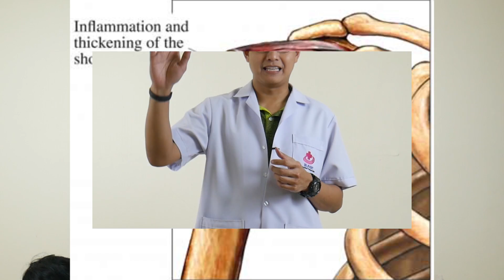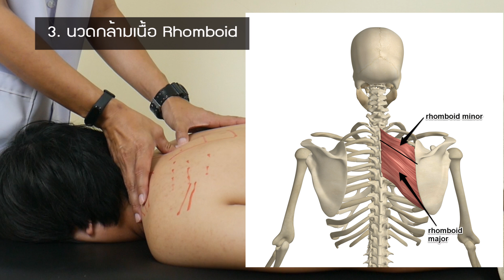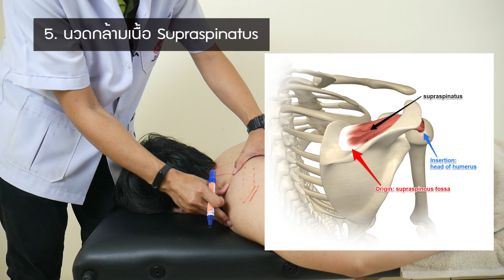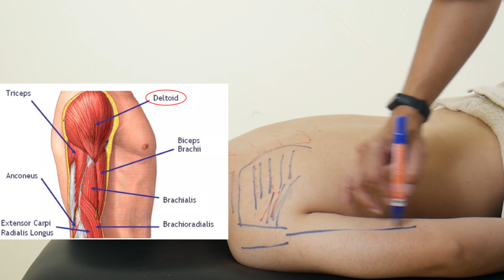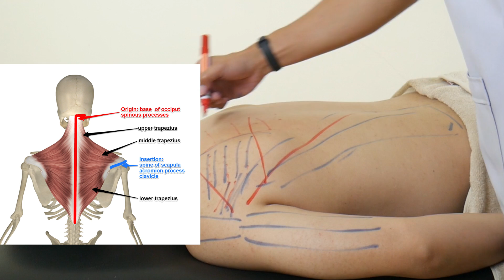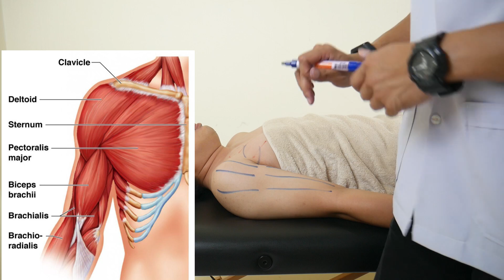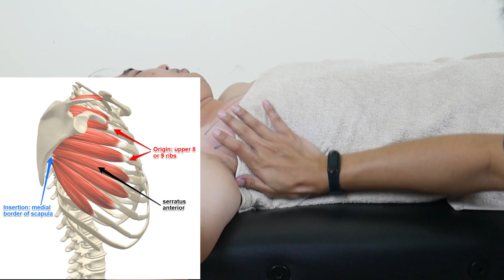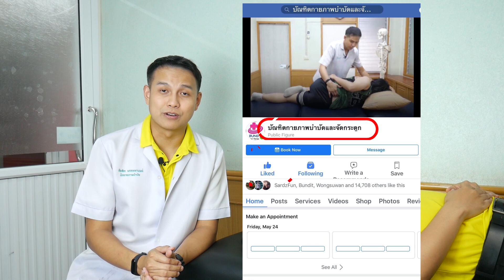วิธีนวดแก้อาการปวดไหล่ ข้อไหล่ติด ยกไหล่ไม่สุด Fronzen Shoulder | กายภาพง่ายๆกับบัณฑิต EP.75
คนไข้หัวไหล่ติดที่มีภาวะยึดติดของข้อไหล่ ยกไหล่ไม่สุด มีปัญหาเรื่องกล้ามเนื้อยึดตึง และไม่ค่อยยืดหยุ่นเท่าที่ควร ก่อนทำการยืดหรือดัดไหล่ เราควรทำการนวดคลายกล้ามเนื้อ เพื่อเตรียมความพร้อมในการดัดไหล่ให้คนไข้สามารถยกไหล่ได้ดีกว่าเดิม  ลองมาชมกันนะครับ

ปวดคอ ปวดไหล่ ปวดเข่า ปวดหลัง ปวดเอว หมอนรองกระดูกทับเส้น รักษาได้ด้วยกายภาพบำบัดและจัดกระดูก ทางเลือกใหม่ของการรักษา "ไม่ฉีดยา ไม่ผ่าตัด"
สอบถาม/นัดคิวรักษา

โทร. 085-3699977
มีสองสาขา
สาขาพิบูลมังสาหาร
สาขาวารินชำราบ